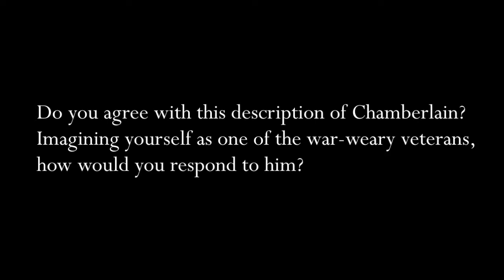Shaara: What kind of person is Chamberlain?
"Chamberlain" is a chapter from The Killer Angels, the Pulitzer Prize-winning historical novel about the Battle of Gettysburg, by Michael Shaara (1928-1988). Previously a prolific writer of science fiction and sports stories, Shaara was inspired to write the novel after discovering letters written by his great-grandfather, who had been injured at Gettysburg as a member of the Fourth Georgia Infantry, and after personally visiting the battlefield. Shaara's narrative is organized into four days—June 30, 1863, the day on which Union and Confederate armies move into Gettysburg; and July 1, 2, and 3, the days of the bloodiest battle of the Civil War—and each day's events are told from the perspective of one of the commanders of the competing armies. Shaara's chapter "Chamberlain" focuses on Colonel Joshua Lawrence Chamberlain (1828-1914), commanding officer of the Twentieth Maine, and his efforts (on June 30) to encourage mutineers to re-join the battle. As Shaara will recount in a later chapter, Chamberlain, his regiment out of ammunition, would lead a bayonet charge against the enemy, enabling the Union army to hold Little Round Top and ultimately to win the battle. Not reported by Shaara are the various honors Chamberlain received: for his leadership at Gettysburg and elsewhere, he was, during the war itself, sequentially promoted, eventually achieving the rank of brigadier general. For his heroism at Little Round Top, he was awarded the Congressional Medal of Honor. And, at the very end of the war, he was given the honor of receiving, at Appomattox, the surrender of the Confederate infantry. After the Civil War, Chamberlain was elected to four terms as governor of Maine, following which he returned to his alma mater, Bowdoin College, as its president. He died of the unhealed wounds he incurred during his war years.

Watch editors Amy A. Kass and Leon R. Kass converse with guest host Eliot A. Cohen (Johns Hopkins SAIS) about the story.